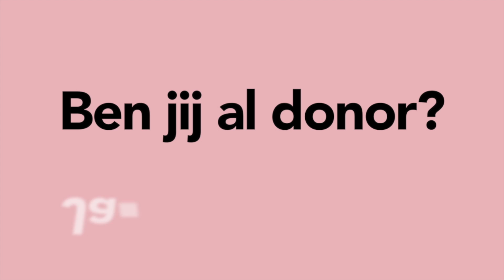Transplantatiechirurg Jan IJzermans: Ben jij al donor?